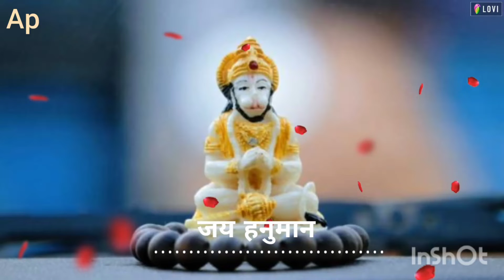new Hanuman Whatsapp Status | Mahabali Hanuman Status | Bajrangbali Status | Hanuman Chalisa Status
Hanuman Whatsapp Status | Mahabali Hanuman Status | Bajrangbali Status | Hanuman Chalisa Status